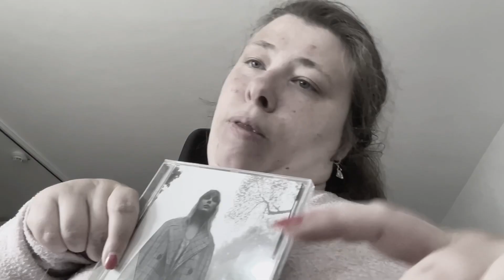taylorswiftfolklore: Soziale Interaktion als Rollstuhlfahrerin und deren Folgen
Es ist wie ein Teufelskreis. Der soziale Umgang mit anderen Menschen wird mir durch Vorurteile und Berührungsängste erschwert. Die Folgen: Isolation, Ängste und fehlendes Vertrauen gegenüber Anderen. Wie Taylor mir mit diesem Album hilft, damit umzugehen, erfahrt ihr in diesem Video.